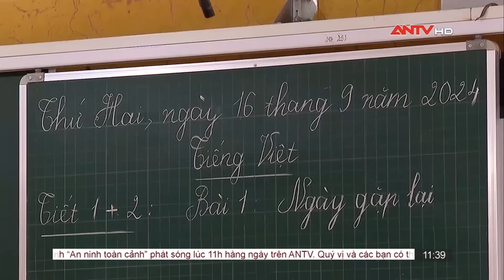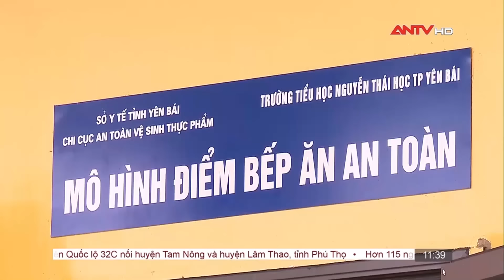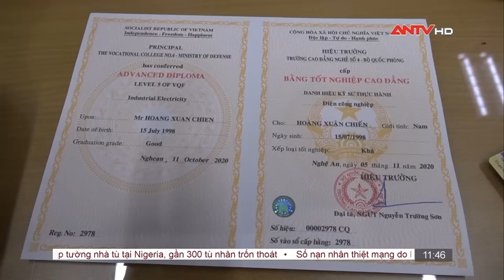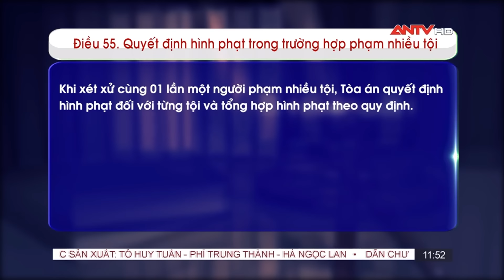Áp thấp nhiệt đới sẽ mạnh lên thành bão, đi vào Biển Đông | Bản tin 113 online ngày 17/9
Mời quý vị khán giả xem thêm: Giữa đêm CSGT tức tốc chở người bị đau tim đi cấp cứu